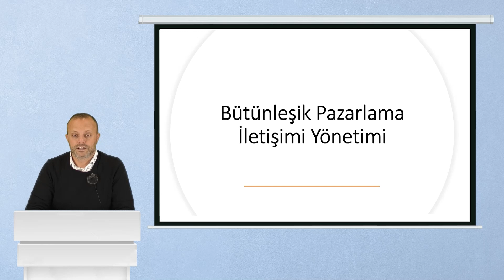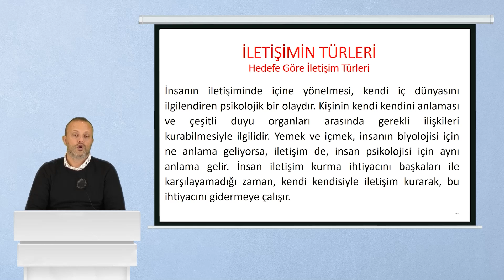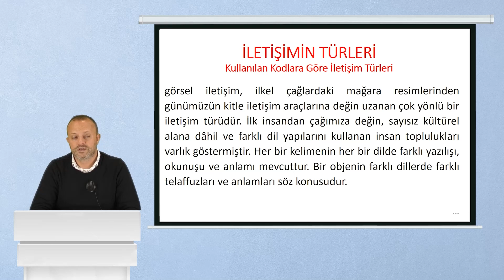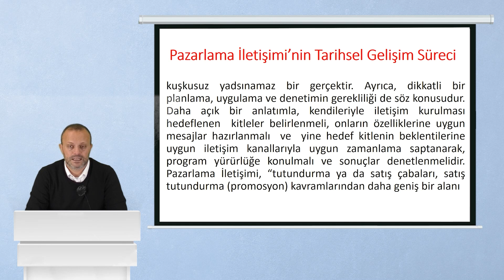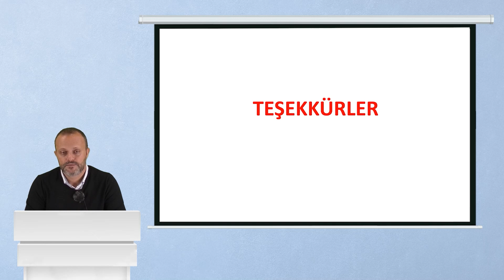Bütünleşik Pazarlama Eğitimi Sertifika Programı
Bütünleşik pazarlama eğitimi, markanızın pazarlama faaliyetlerini tek bir strateji altında toplamanızı sağlar. Müşteri yolculuğunu her aşamada destekleyebilecek kampanyalar yaratmayı ve farklı pazarlama kanallarını birleştirerek maksimum etki yaratmayı öğrenin. Tutarlı ve etkili bir pazarlama stratejisi oluşturmak için bütünleşik pazarlama eğitimi tam size göre!